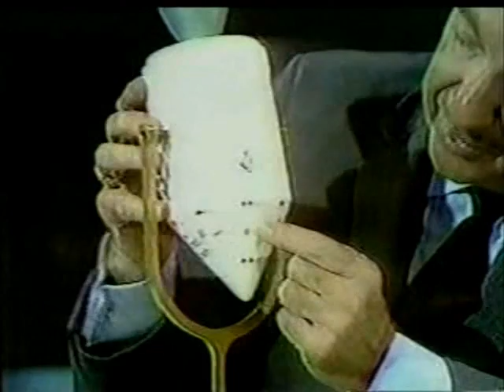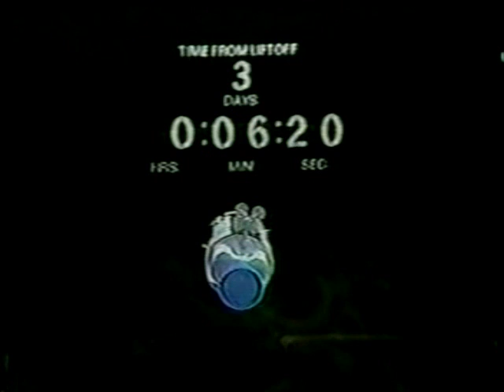CBS News Coverage of Apollo 8 Part 23